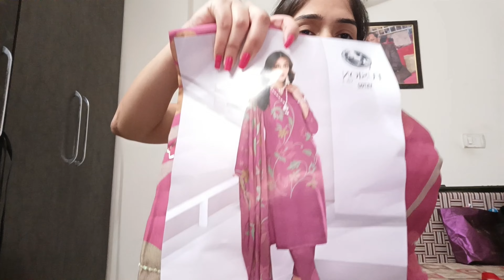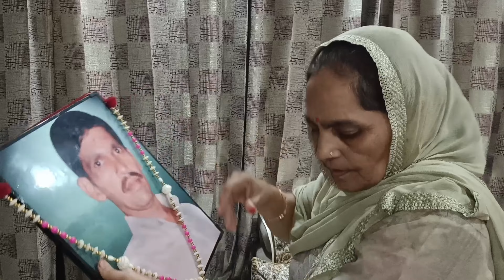देखलो अब एक बार फिर से ये डिमांड भी पूरी कर दी मैंने